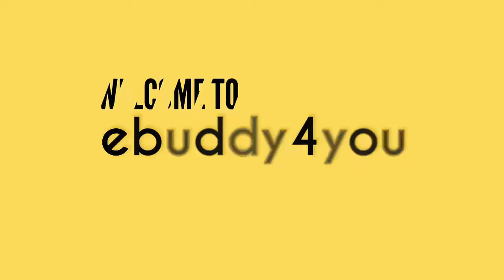Muneeb Butt Dancing like crazy on his Mayun... Have a look at the short video.